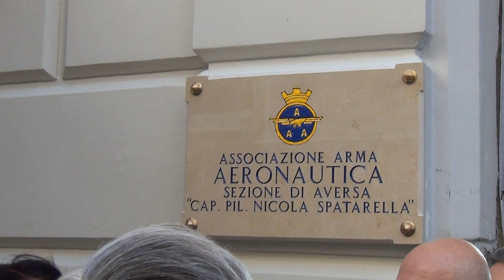Aversa (CE) - Il sottosegretario Alfano inaugura Associazione Aeronautica (26.10.13)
- Aversa (Caserta) - Inaugurata sabato mattina la nuova sede dell'Associazione Arma Aeronautica, alla presenza del sottosegretario alla Difesa, Gioacchino Alfano.
Il parlamentare campano prima dell'inaugurazione dei locali in via Roma ha fatto visita al sindaco Giuseppe Sagliocco nella casa comunale di Aversa. "E' stato un incontro istituzionale ed amicale -- ha detto al termine il primo cittadino normanno -- nel corso del quale abbiamo parlato delle potenzialità e delle eccellenze della nostra terra".

Al termine, il sottosegretario ha preso parte all'inaugurazione insieme alla deputata Giovanna Petrenga e al senatore Lucio Romano e a numerose autorità civili e militari. "La presenza dell'Associazione Arma Aeronautica -- ha detto Sagliocco -- rappresenta una delle forze positive della città. Sono accanto a loro ed a tutti coloro che credono nei valori della Patria e del rispetto. L'entusiasmo di questi volontari è coinvolgente. Ho chiesto loro collaborazione sul territorio assicurando la vicinanza e la partecipazione dell'amministrazione comunale di Aversa". (26.10.13)